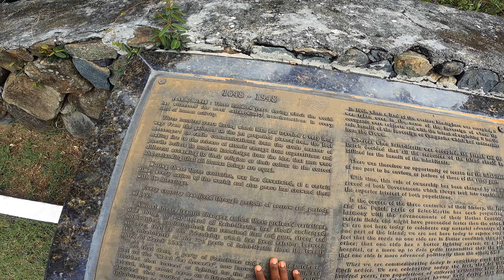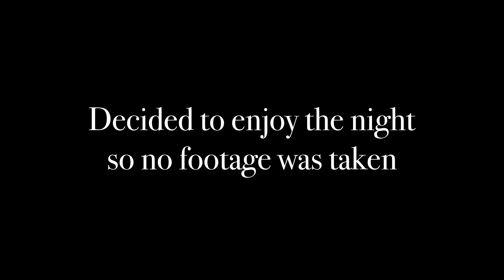St. Martin Vlog 2021 part 4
Last days in St. Martin. Get a view of an island quad tour, steepest zipline in the world and chill spots to hang out!